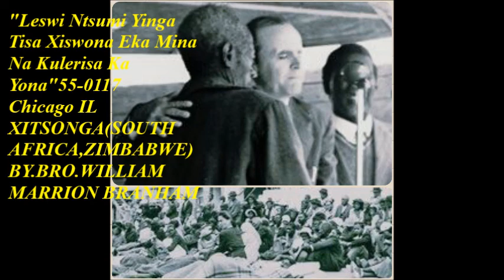Leswi Ntsumi Yinga Tisa Xiswona Eka Mina Na Kulerisa Ka Yona 55-0117 XITSONGA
THIS MESSAGE WAS PREACHED IN ENGLISH BY BROTHER WILLIAM MARRION BRANHAM AND TRANSLATED INTO XITSONGA (SOUTH AFRICA.ZIMBABWE) BY RECORDINGS " VOICE OF GOD"                    P.O.BOX 950 JEFFERSONVILLE,IN  47131 U.S.A